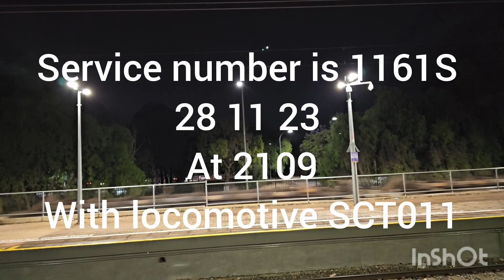SCT steal train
SCT steal train At Salisbury interchange